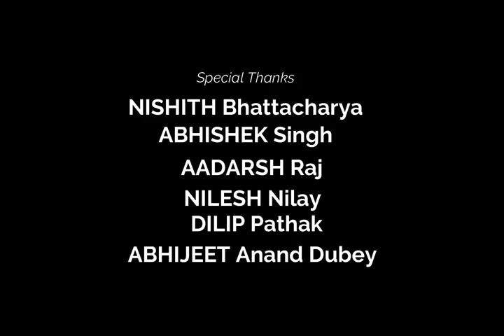EK DEEWANE KI TARAH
STARRING - HARSHIT TIWARY

CINEMATOGRAPHY , EDITED AND DIRECTED BY ADARSH ANAND

LYRICS , MUSIC AND VOCAL BY  - HARSHIT TIWARY